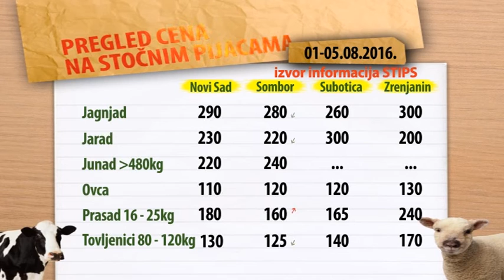Cene stoke na stočnim pijacama za period 01-05.08.2016.